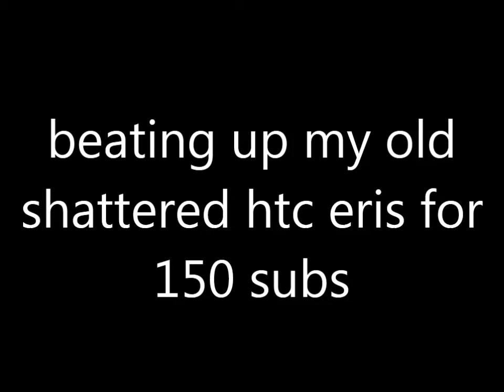beating up my old phone for 150 subs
The phone that won't DIE!!!